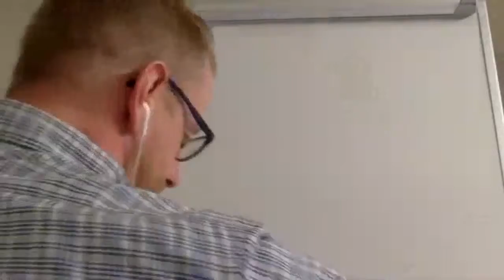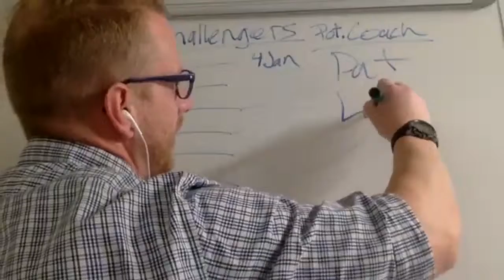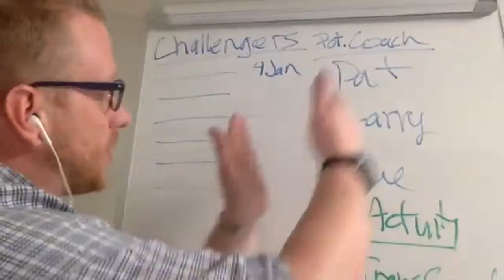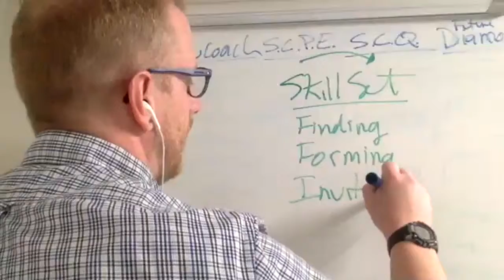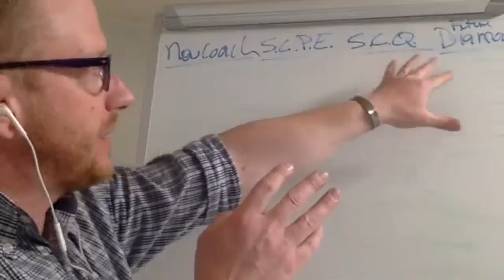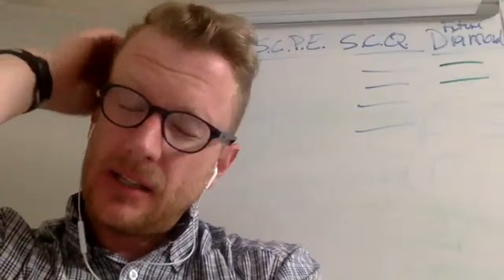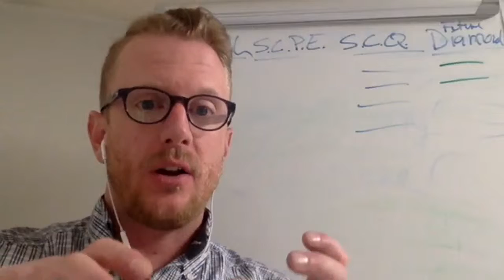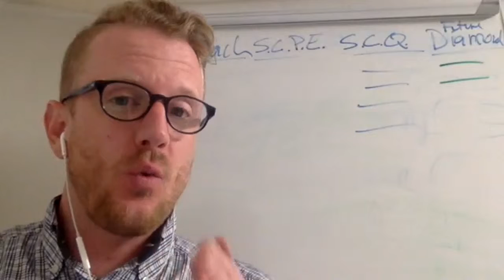Track your way to success! by Coby Mitchell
Soar Nation Team Call